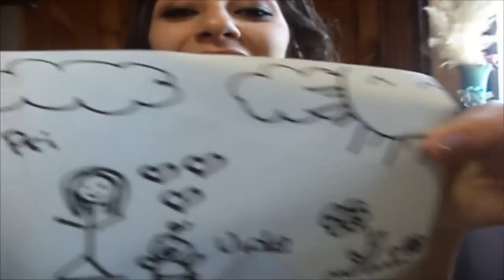Maquillaje inspirado en Mila Kunis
FELIZ DÍA DE LA MADRE A TODAS LAS MAMITAS PRESENTES!!!

Hola chiquillas, de verdad espero que les guste este maquillaje, es una inspiración en Mila Kunis, para todas aquellas que no saben maquillar sus ojos grandes, esto es una gran opción.

Maquillaje que usé:

- Replica EOS
- Delineador kohl tono crema de vainilla ( avon)
- Sombras Trendy Eye Palette, tonos nude (Petrizzio)
- Corrector piel perfecta tono beige 1, 2 3. (esika)
- Polvos compactos doble acabado, tono beige 1, 2 (esika)
- Máscara de pestañas Maximma, tono negro(L'bel)
- Máscara de pestañas Full size, tono negro (esika)
- Brillo Labial Glazewear lip gloss, tono apple cinnamon (avon)
- Bronzing face powder, tono 720A sunny (NYC)
- Brocha para difuminar (de pelo suelto)
- Brocha para contorno
- Brocha para Rubor

Si tienes alguna petición no dudes en contactarte conmigo a traves de facebook :)